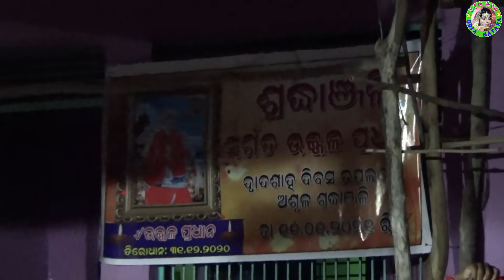ଦୁର୍ଯୋଧନ ଜାନୁ ଭଗ୍ନ / Odia Nabaranga Gahani / Kishora Chandra Gouda Gahani / Bauribandhu Jena Gahani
ବିଷୟ - ଦୁର୍ଯୋଧନ ଜାନୁ ଭଗ୍ନ (ମହାଭାରତ)
ମା ମଙ୍ଗଳା ଓଷା କୋଠି ନାଚ ବା ନବରଙ୍ଗ ନୃତ୍ୟ
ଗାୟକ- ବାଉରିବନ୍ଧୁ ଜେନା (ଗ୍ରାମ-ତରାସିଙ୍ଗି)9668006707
 ଗାୟକ - କିଶୋର ଚନ୍ଦ୍ର ଗୌଡ଼ (ଗ୍ରାମ- ବନ୍ଧାଗୁଡ଼ା)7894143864
କେଶିଓ ମାଷ୍ଟର - ସଞ୍ଜୟ କୁମାର ସ୍ୱାଇଁ (ଗ୍ରାମ-ଖଣ୍ଡଦେଉଳି)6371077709
ବାଦ୍ୟ ପରିଚାଳନା -ଭଜରାମ ସେଠ୍ (ଗ୍ରାମ-ମଣ୍ଟାପଡ଼ା)